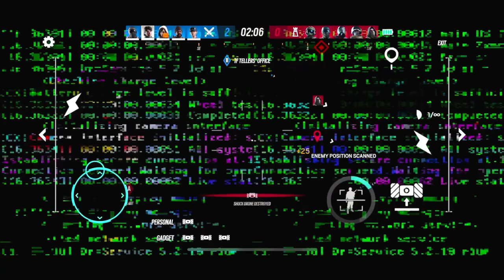NEW RANKED Season Rainbow Six Mobile MAX HDR High Graphic 60FPS Gameplay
WHAT IS R6 MOBILE?

From the acclaimed Rainbow Six franchise, Rainbow Six Mobile is a competitive, multiplayer first-person shooter experience on your phone. Compete in Rainbow Six's classic Attack vs. Defense game modes. Play as an Attacker or Defender in fast-paced 5v5 matches and face intense close-quarter combat while making timely tactical decisions. Choose from a roster of highly trained Operators, each with their own unique abilities and gadgets. Experience this ultimate tactical shooter game, designed exclusively for mobile.

MOBILE ADAPTATION - Rainbow Six Mobile has been developed and optimized for mobile with shorter matches and game sessions. Customize the game’s controls in the HUD to fit your playstyle and level of comfort to play on the go.

RAINBOW SIX EXPERIENCE - The acclaimed tactical shooter game is coming to mobile featuring its epic roster of Operators, their cool gadgets, its iconic maps, such as Bank and Border, and its Secure the Area and Bomb game modes. Compete in intensive 5v5 PvP matches with players from around the globe. Enjoy the Rainbow Six experience with anyone, anywhere, anytime!

DESTRUCTIBLE ENVIRONMENTS - Join forces with friends and think strategically. Use weapons and Operators' unique abilities to breach through destructible walls and ceilings or rappel from the roof and break through windows. Make the environment a key part of your tactics! Master the art of setting traps, fortifying your locations, and breaching enemy territory as you lead your team to victory.

STRATEGIC TEAM BASED PVP - Strategy and teamwork are the keys to success in Rainbow Six Mobile. Adapt your strategy to maps, Operators, Attack or Defense. As attackers, deploy observation drones, lean to protect your position, rappel from the roof or breach through destructible walls, floors or ceilings. As defenders, barricade all entry points, reinforce walls, and use spy cameras or traps to defend your position. Gain advantage over your opponents with team tactics and gadgets. Set up strategies with your team during the prep phase to deploy for action! Alternate between attack and defense each round to win it all. You only have one life, so make the best of it to help your team succeed.

SPECIALIZED OPERATORS - Assemble your team of highly trained Operators, specialized in attack or defence. Select from the most popular Rainbow Six Operators. Each Operator comes equipped with unique skillsets, primary and secondary weapons, and the most sophisticated and deadly gadgetry. Mastering each skill and gadget will be key to your survival.